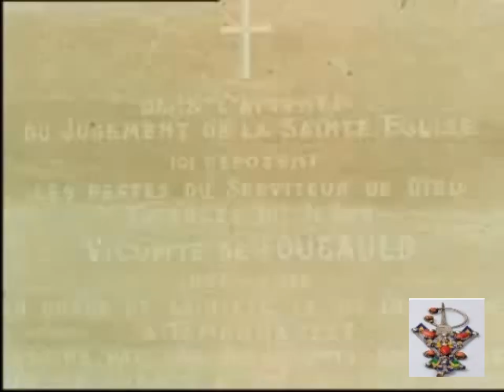La belle espionne algérienne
Rejoignez cette chaîne pour bénéficier d'avantages exclusifs :
La belle espionne algerienne
La Belle Espionne Algérienne Qui A Piger L'espion Français Planté Chez Les Moudjahidines Algériens
# histoire d'Algérie
# histoire d'Algérie et la France
# espionnage
# AMZROUY D YIDLES AMAZIGH